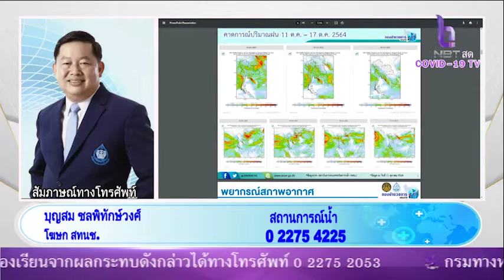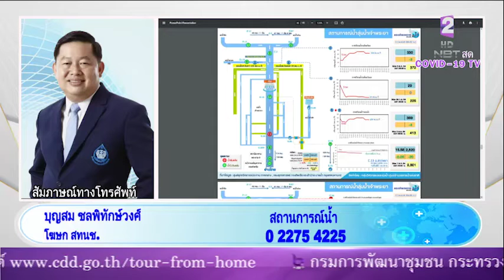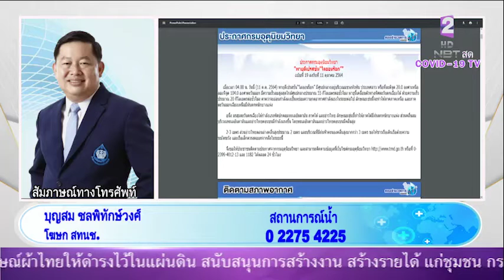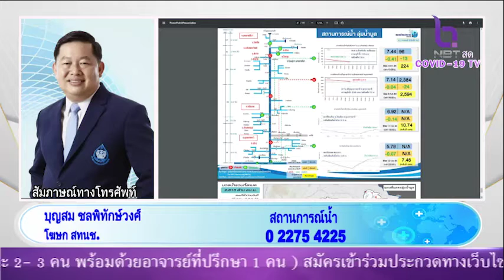NBT รวมใจ 11 ต.ค.64 l ติดตามสถานการณ์น้ำ กับ โฆษก สทนช